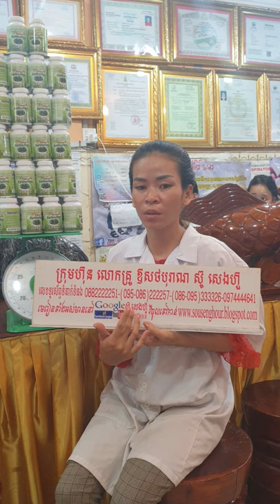សុខភាព , អាហារបំប៉ន , ថ្នាំខ្មែរមានកូនពិត , ឱសថបុរាណ , ឱសថបូរាណ , វេជ្ជសាស្រ្ត , បូរាណ,